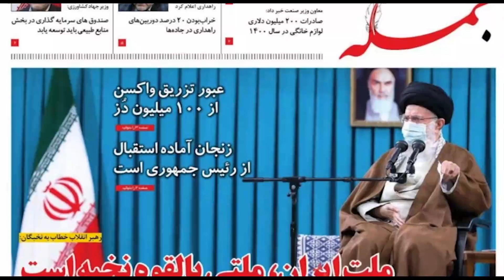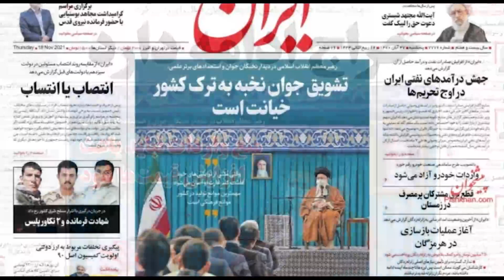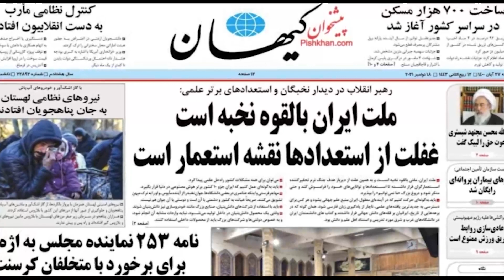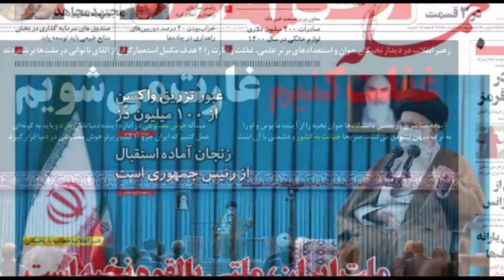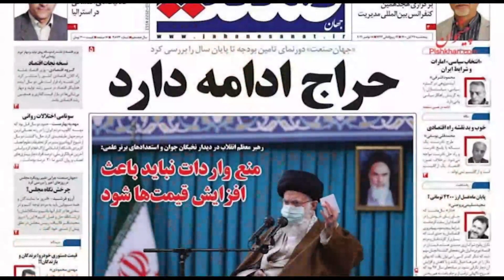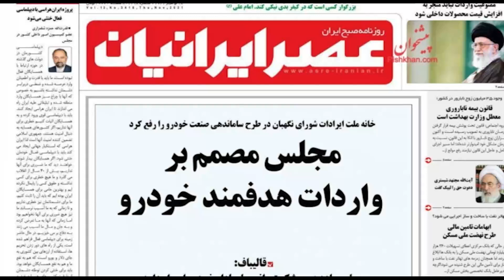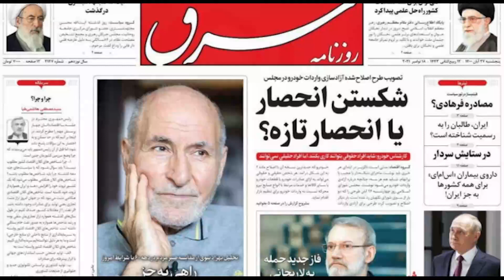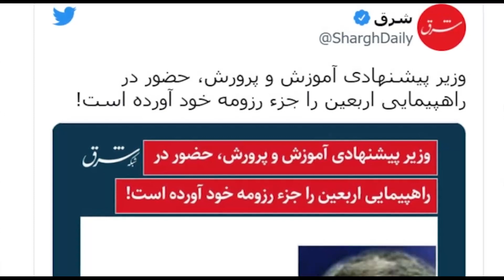صفحه یک پنجشنبه ۲۷ آبان